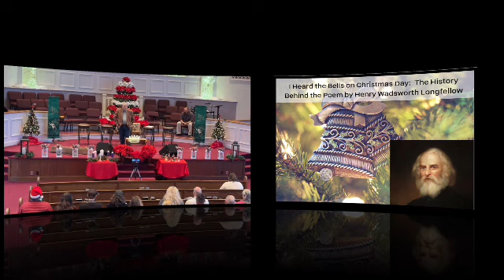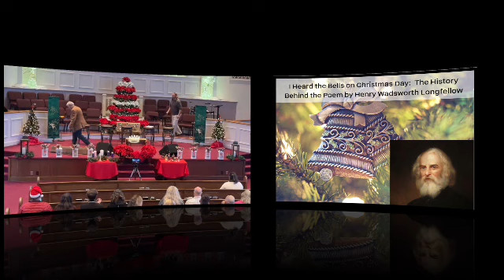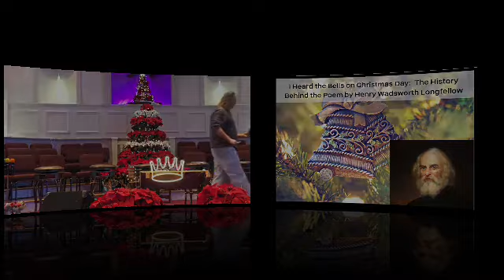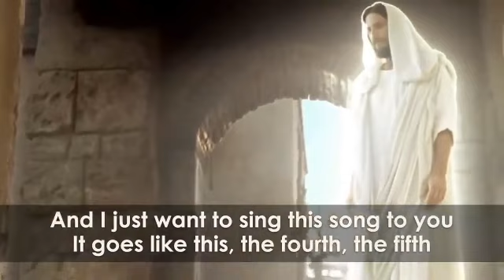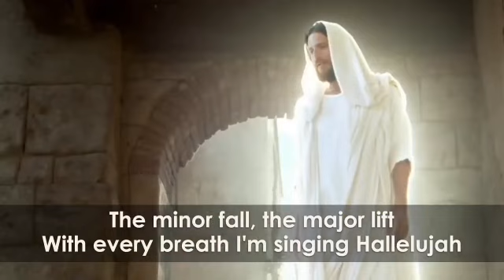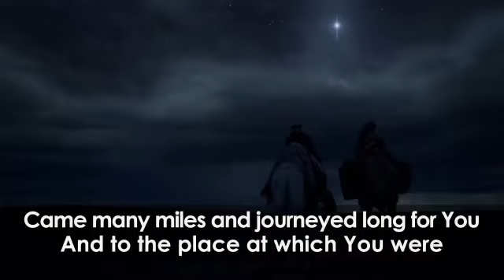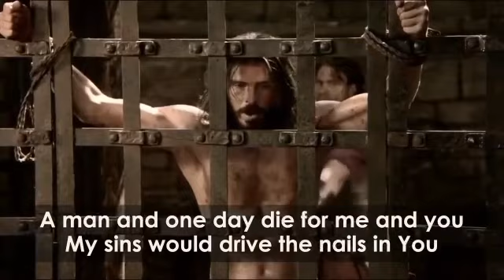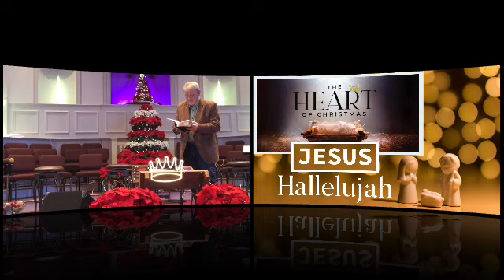Dec 25 2022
Christmas Worship
Carols
I heard the bells
Noel
Hallelujah